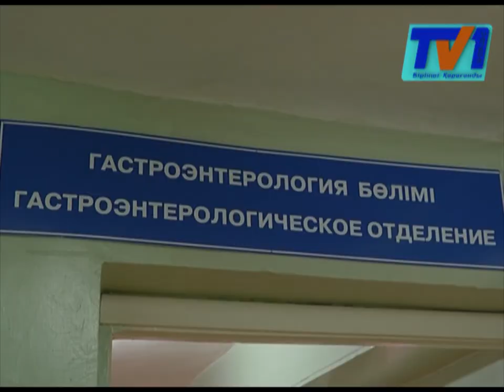В течение двух-трёх лет будут отремонтированы все объекты здравоохранения Карагандинской области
А нуждаются в ремонте 60 больниц и поликлиник. Глава региона Ерлан Кошанов.

Более полусотни объектов здравоохранения в Карагандинской области требуют ремонта на общую сумму семь миллиарда тенге. Такие данные озвучил руководитель управления здравоохранения во время визита в областную клиническую больницу акима области Ерлана Кошанова. Он ознакомился с внутренним состоянием терапевтического отделения. Последний раз ремонт в этом корпусе проводился в 1986 году. Выслушав врачей, Ерлан Кошанов заявил, что больница сегодня переживает не лучшие времена.

Ремонт будет произведен в течение двух лет. Всего на проведение работ потребуется свыше 500 миллионов тенге. Половина необходимой суммы будет выделена из бюджета уже в этом году.

Всего в области нуждаются в ремонте 60 объектов здравоохранения. С учетом имеющихся возможностей их планируют отремонтировать поэтапно. По итогам посещения Ерлан Кошанов дал поручение в короткий срок составить календарный график по проведению ремонтных работ в медицинских организациях. Помимо ремонта глава региона распорядился обновить мебель и дооснастить терапевтическое отделение больницы необходимым оборудованием.